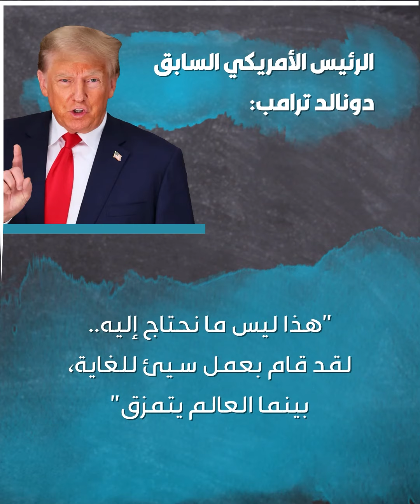"يؤدي عمله بشكل سيئ".. الرئيس الأمريكي السابق دونالد_ترامب ينتقد وزير الخارجية أنتوني_بلينكن.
"يؤدي عمله بشكل سيئ".. الرئيس الأمريكي السابق دونالد_ترامب ينتقد وزير الخارجية أنتوني_بلينكن، بعد ظهوره يغني في إحدى حانات العاصمة الأوكرانية كييف!

ما رأيك بتصرف أنتوني بلينكن، وتعليق ترامب؟

الموسيقى:

العنوان: Lord Of The Thing (feat. Plum Soul)

الفنان: Jumbo